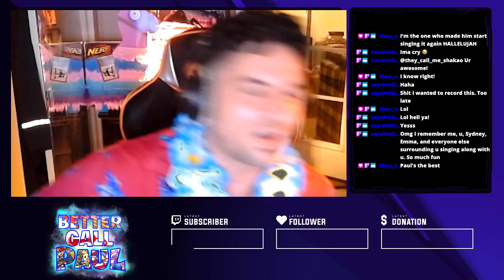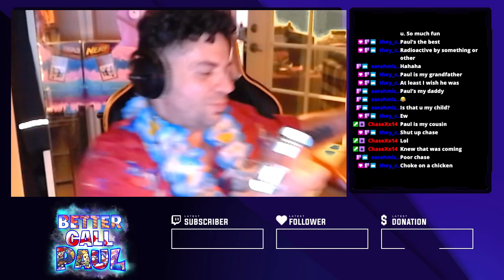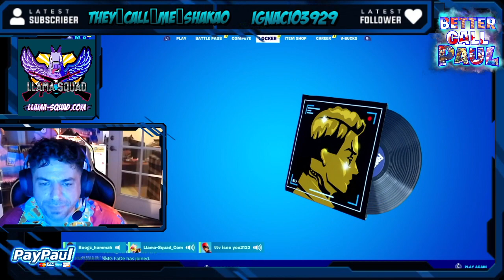☎️Ill be playing my music LIVE (not dead) plus FN Birthday Bash, Who UP!? 🦙🔥